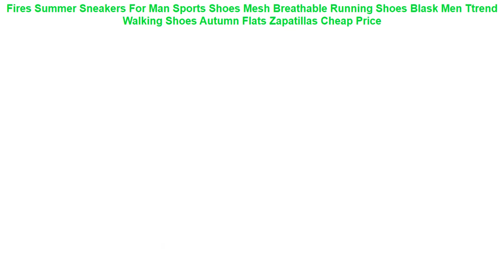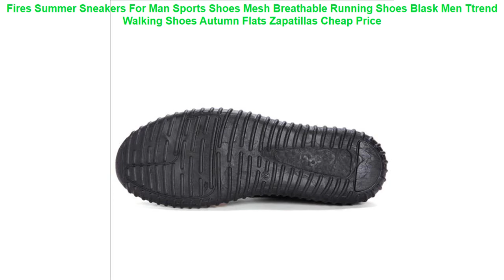Fires Summer Sneakers For Man Sports Shoes Mesh Breathable Running Sho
- Buy Fires Summer Sneakers For Man Sports Shoes Mesh Breathable Running Shoes Blask Men Ttrend Walking Shoes Autumn Flats Zapatillas Best Offers with Free Worldwide Shipping!
⋈ Others RunningShoes2019 Items
• ONEMIX Running Shoes for Men And Women Lightweight and Breathable Sneaker for Outdoor Sport and Air Cushion Jogging SizeEU35-46 =

• Fires Sports Shoes Mens Summer Cushioning Outdoor Breathable Sport Running Shoes Zapatilla Flat Brand Run Sneaker Training Shoes =

• Mens Barefoot Shoes Running Footwear For Men Summer Outdoor beach Shoes Men Slip On Running Shoes Lightweight Quick Aqua Shoes =

• 2017 spring Men couples running Shoes sports Breathable Mesh Platform lace up gym sneakers Lightweight Lovers unisex footwear =

• Men's sport running shoes cool design men's sneakers outdoor athletic shoes light damping male shoe =

✪ Related Women's  Running Shoes 2019 Videos :
• 2018 spring autumn girls boys casual sneakers runnings shoes children's cartoon kids pu leather shoes wholesale Spiderman Flash =